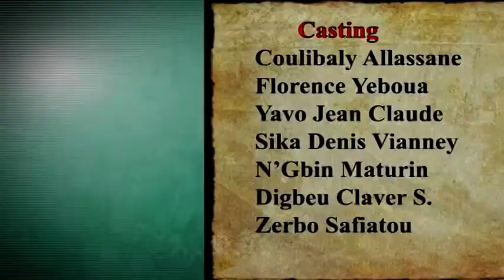Suzanna Comédie Club - Drôle de candidat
Suzanne Kouamé vous offre de l'humour à gogo pour démarrer la journée